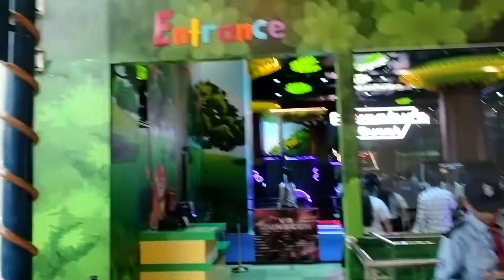LULU MALL LUCKNOW || BIGGEST MALL IN LUCKNOW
LULU MALL LUCKNOW || BIGGEST MALL IN LUCKNOW || LUCKNOW LULU MALL  @VLOGS WITH ANIK